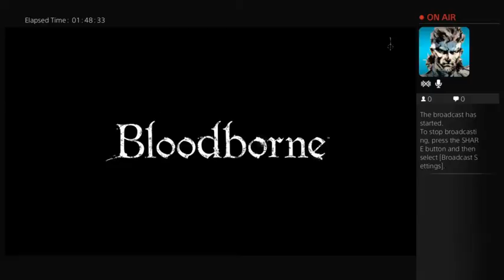Bloodborne Random Recording - 8 / 43